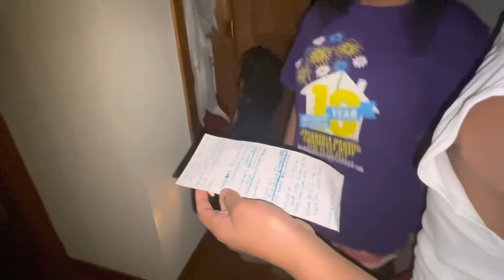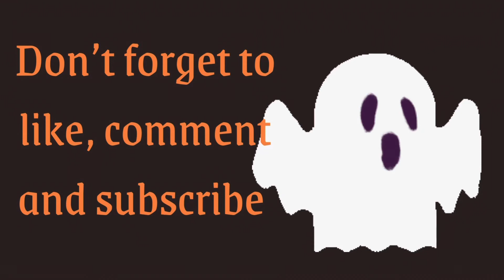G Is For Ghost 👻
Welcome to Damyius playtime where everything is about learning and having fun.
Remember to always have fun while learning and playing.

Tonight Damyius is going on a Ghost Heunt. HE has asked for his sibling’sto help find the ghosts.